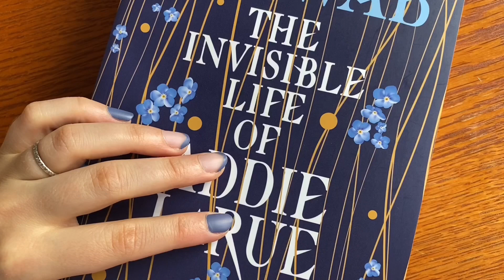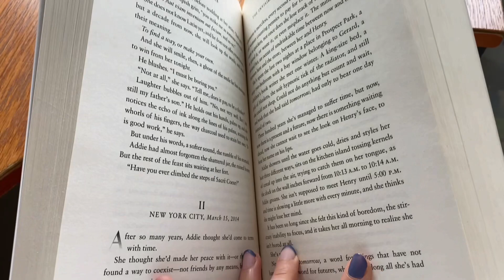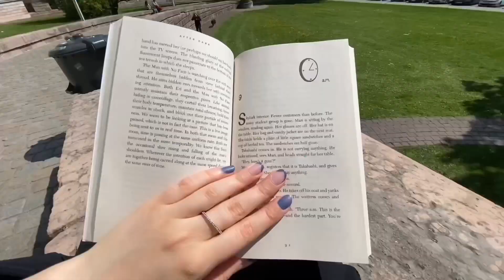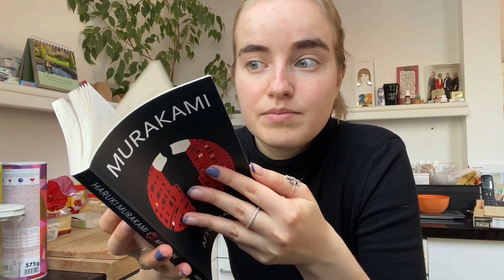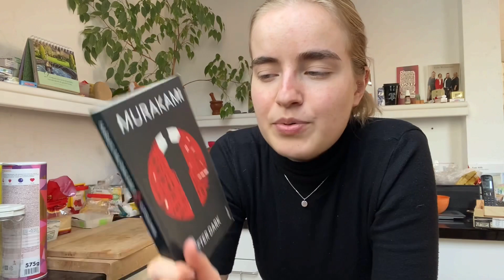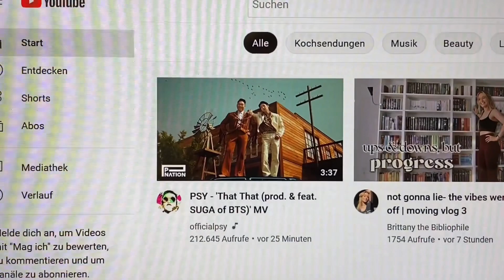spring vlog | reading updates, yummy food & reacting to PSY x SUGA 'That That'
a vlog full of spring vibes, yummy food, reading updates & my reaction to PSY x SUGA's new song 'That That'...

⏰ // time stamps:
00:00 - a spring vlog
04:11 - life update
06:28 - reading update (my FIRST Murakami)
13:00 - reacting to the PSY x SUGA 'That That' MV

🔥 // things mentioned:
another library vlog: (06:15)

if you read this, have you watched the PSY x Suga 'That That' MV??